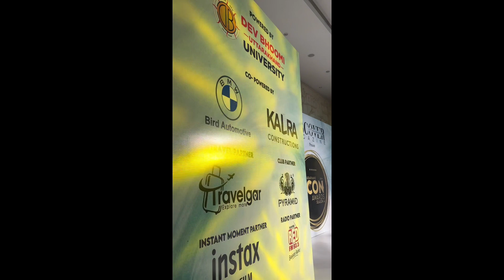Uttarakhand Icon Awards || Discover Magazine || Rohitbaazi